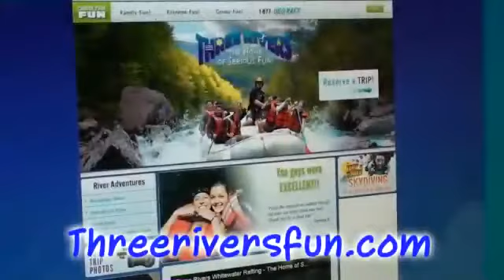KENNEBEC RIVER 8-31-12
What a perfect way to spend the day! The skies were looking dark and questionable this morning, but we the clear sky held strong! The Kennebec was running at an awesome 4,800 CFS, and the rafters were ripped, roaring and ready to paddle hard through all the class 3 to 4's today!!! Thanks for soo much fun folks, hope to see you out there again.